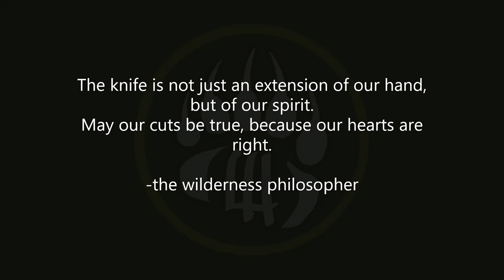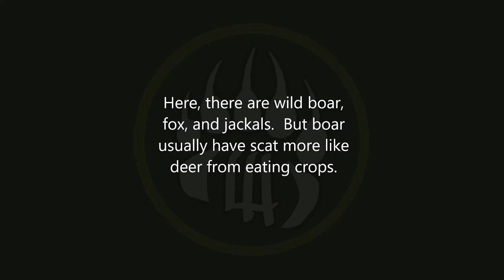Wilderness Relaxation - Burrito FAIL - Bushcraft - New Cutting Board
I so wanted to create a culinary delight, but instead I made a complete disaster.   Fortunately it tasted pretty good.  I should have stopped with the bacon. ;-D
All in all it was a pleasurable day, and I thank you for taking the journey with me.
This was the last video made in 2021, and here's wishing you all a wonderful 2022.

The gear I use is listed below, with links as to where you can find each item.

William
-the wilderness philosopher

Small Fixed Blade Puukko:  TBS Wolverine with Nordic Sheath